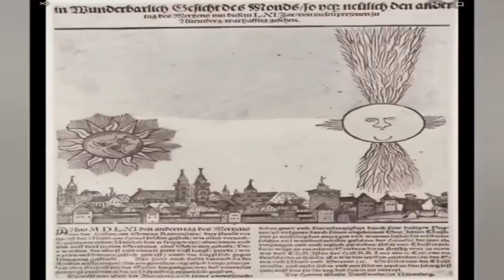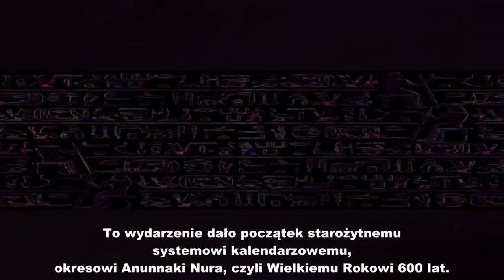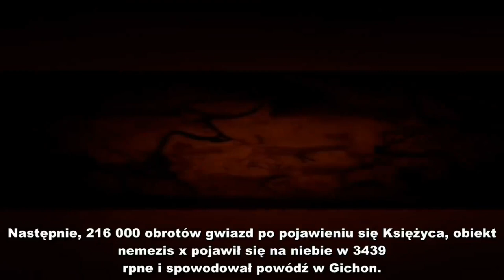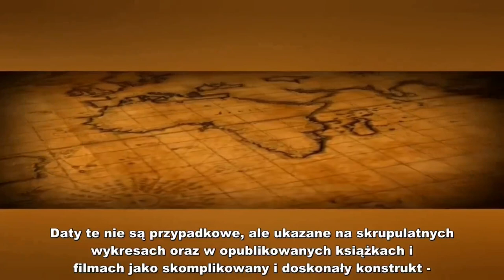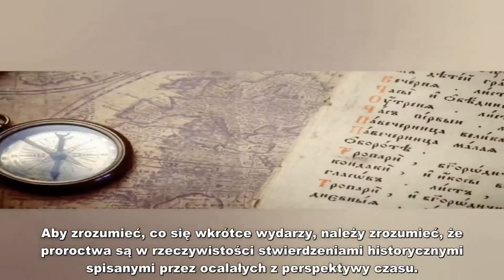Zrozumieć Phoenix i Nemesis X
Nemezis była córką Nyks i Erebosa, choć niektóre wersje mówią, że jest córką jedynie Nyks.

Nemezis była mścicielką zbrodni, a zwłaszcza prześladowała tych co dopuścili się pohańbienia grobów. W życiu codziennym obawiano się jej bardzo. Kto chciał odwrócić od siebie złe spojrzenie zawistnej bogini, spluwał trzykrotnie. Najsławniejsza jej świątynia stała w Ramnus, małej miejscowości na wybrzeżu Attyki, niedaleko Maratonu.

Atrybutem Nemezis jest koło, a poświęconym jej zwierzęciem – Gryf.

Przedstawiana była jako kobieta trzymająca w jednej ręce gałąź jabłoni, w drugiej koło, na głowie miała koronę zwieńczoną jeleniami, a z jej pasa zwisał bicz